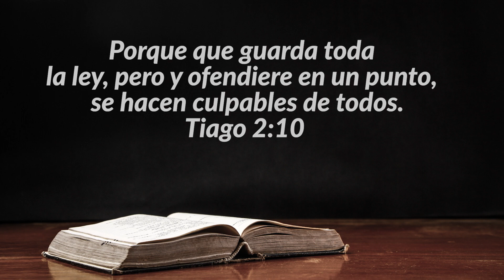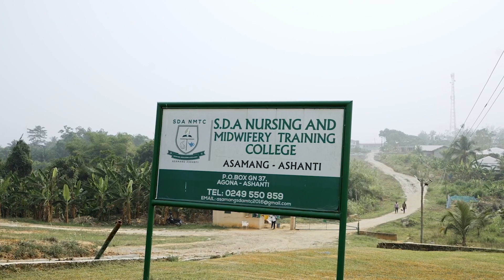Informativo Mundial de las Misiones | 23 DICIEMBRE 2023